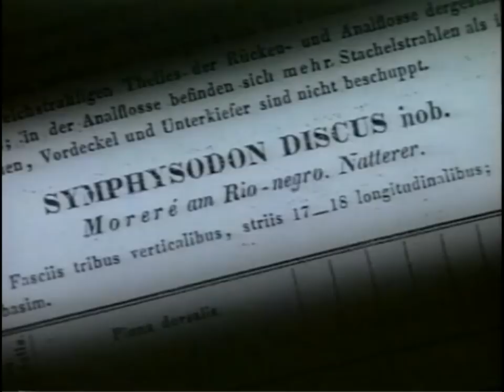Discus Farms in Asia Part 1 - Ozfishforsale.com.au reference series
This is the first part in the Discus Farms in Asia documentary series, uploaded here as a reference to all ozfishforsale.com.au members. :)